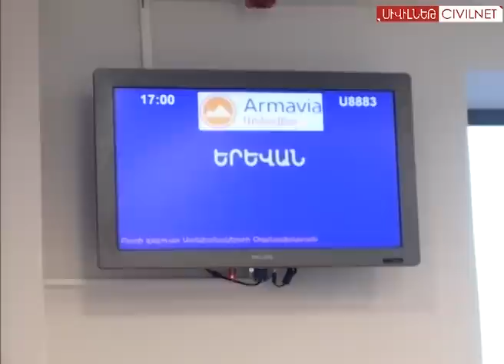Ռեպորտաժ Արցախից. օդանավակայան